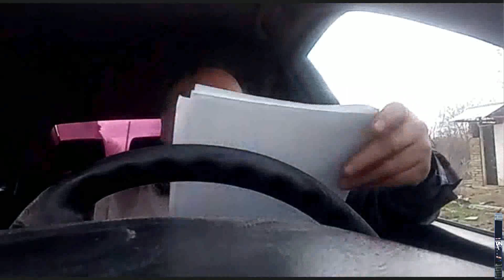Воровство в энергетике ведет ко всеобщему воровству в стране. Интервью с Сапаром Аргынбаевым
Бандитские традиции продолжились и после первой революции, и после второй, которая случилась 7 апреля 2010 года. Всё это ярко проявилось в энергетике, повышение тарифов в которой стало одним из поводов для как раз второго бунта. И ситуация в энергетике до сих пор не выправилась и серьёзные проблемы всё ещё остаются нерешёнными.